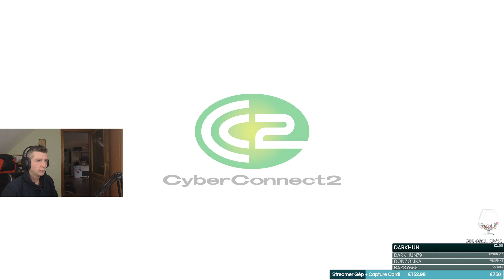Dragon Ball Z: Kakarot magyar végigjátszás #17! - LVL 160+ Villainous Bossok!